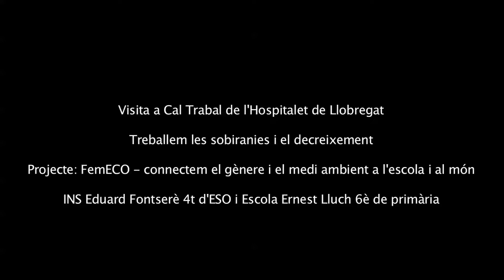Visita a iniciatives. Decreixement i sobirania - INS Eduard Fontserè i Escola Ernest Lluch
Els centres educatius participants del projecte "FemEco: connectem el gènere i el medi ambient a l'escola i al món" de la Fundació Akwaba han visitat iniciatives que promouen el decreixement i la sobirania.

En aquest cas, l'alumnat de l'Institut Eduard Fontserè i l'Escola Ernest Lluch van visitar Cal Trabal.

Com vivim? Convivint de la Fundació Akwaba han visitat iniciatives d'Economia Social i Solidària del seu entorn.
En aquest cas, l'alumnat l'Escola especial Mare de Déu de Montserrat van visitar experiències